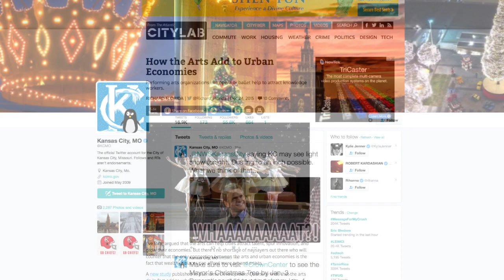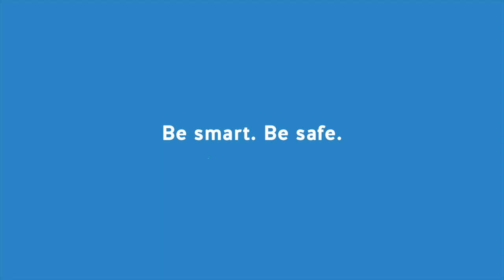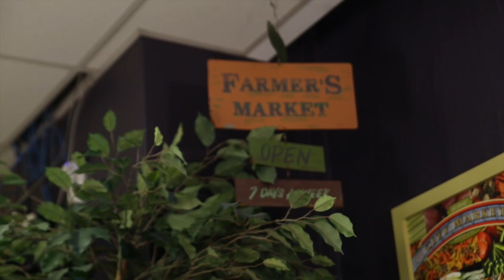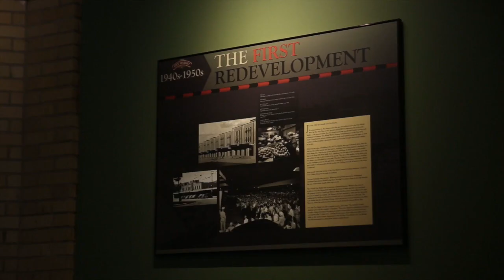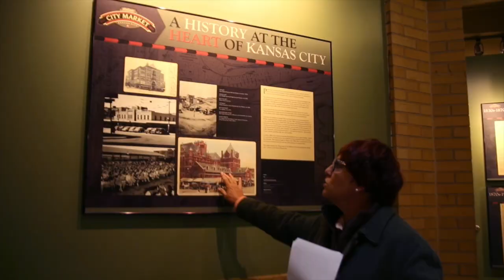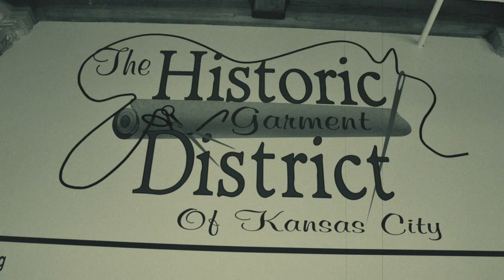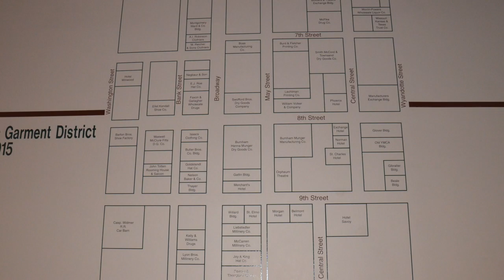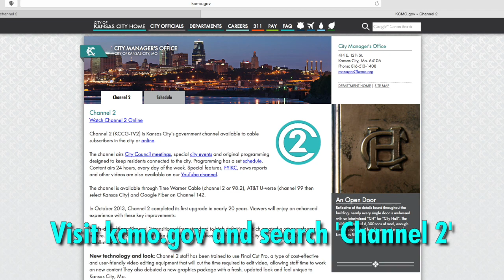The Weekly Report - January 1, 2016 - City of Kansas City, Missouri